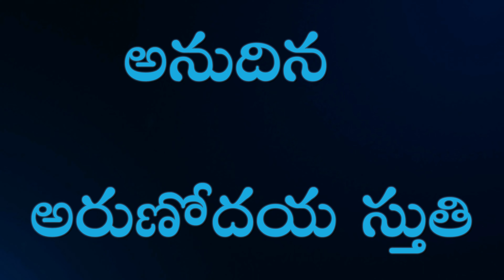AAS91 || దేవుడు భూమికి సృష్టికర్త || అనుదిన అరుణోదయ స్తుతి || Christian brethren tv II